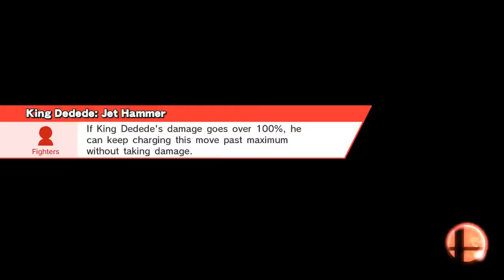Kirby vs King Deedee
Smash / Smash
Halberd
Kirby, King Dedede